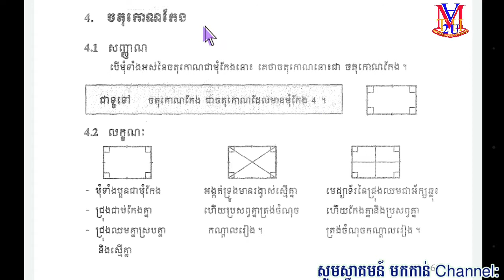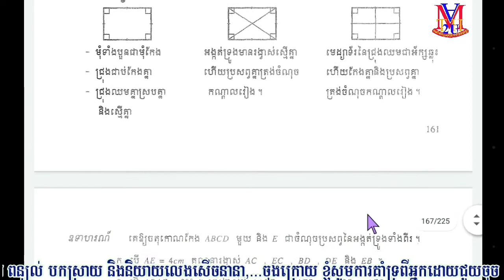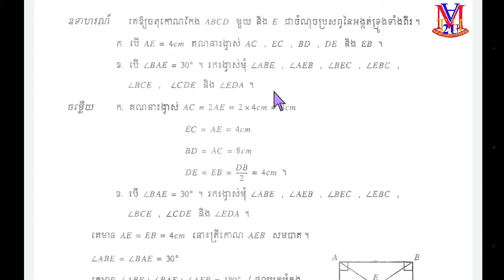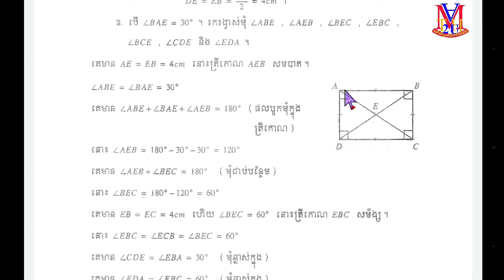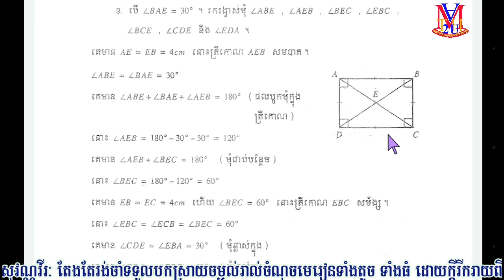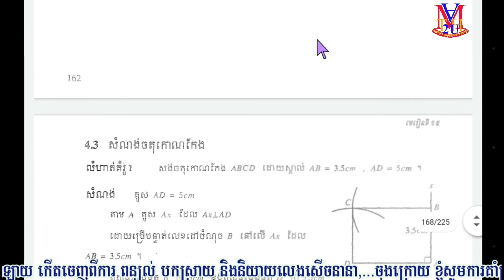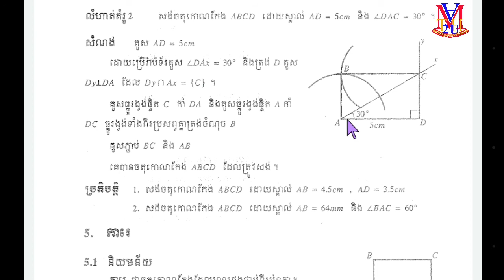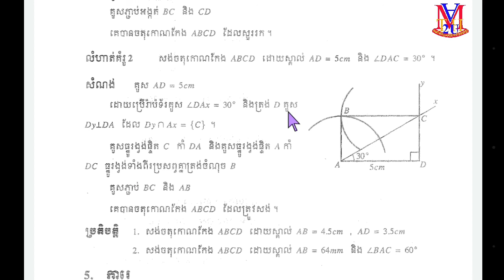B48 [ថ្នាក់ទី7]មេរៀនទី15 រូបធរណីមាត្រដែលមានវិមាត្រ២{ចតុកោណកែង , សញ្ញាណ, លក្ខណៈ} ពន្យល់មេរៀន Math 2u